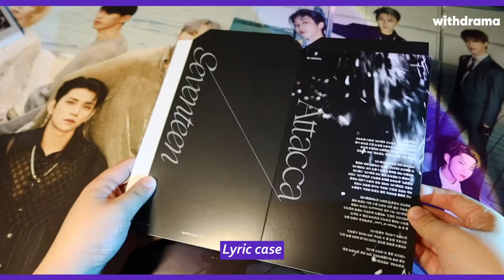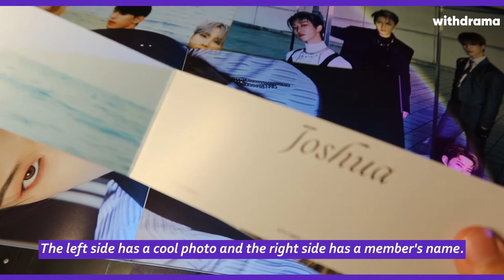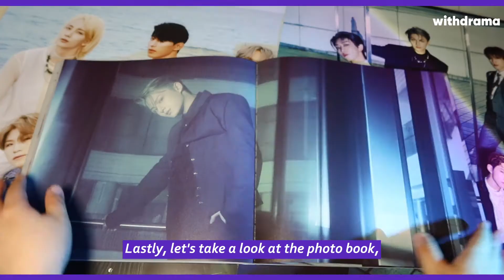💖세븐틴 9번째 미니앨범 'ATTACCA' 언박싱 | SEVENTEEN 9TH MINI ALBUM💙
이번 앨범이 정말 핫하다는 소식 듣고 왔습니다... 화끈하고 카리스마 넘치는 포토북부터 영롱한 레이어 카드까지! 언박싱 가보자는 거야~❤‍🔥